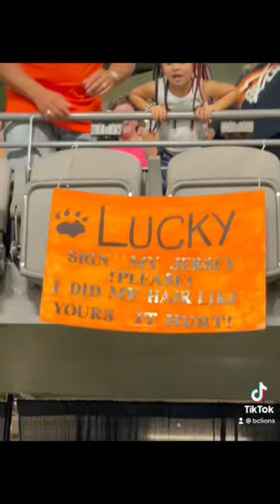BC lions WR Lucky Whitehead makes a young fans day!